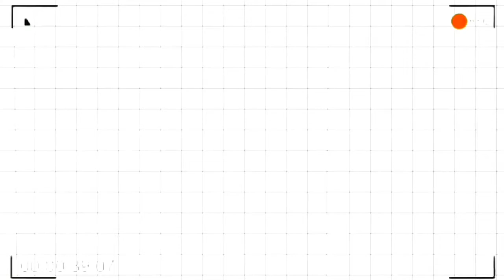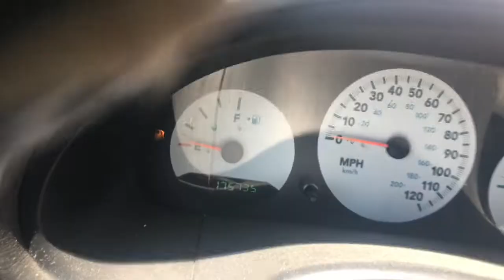COME SHOPPING WITH ME ( I got my license + dorm tings)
Hey guys so happy I finally got my license so I thought that I’d bring you guys along with me as I go on my first solo adventure ! Hope you guys like this video as always thanks for supporting !